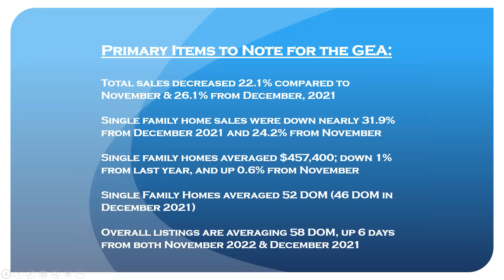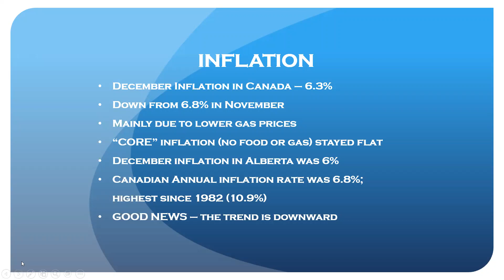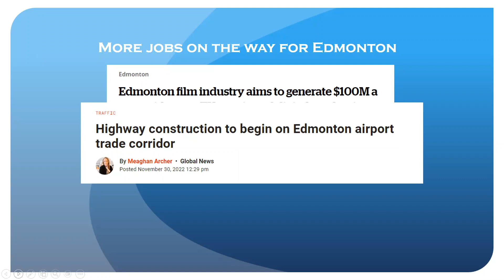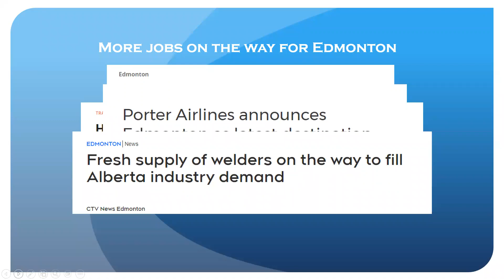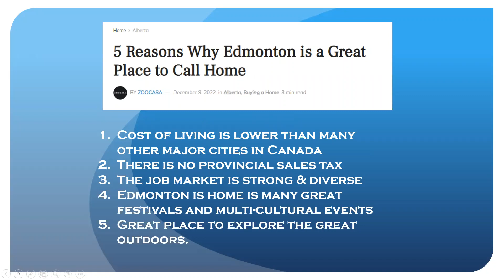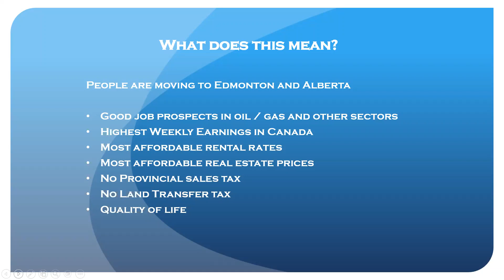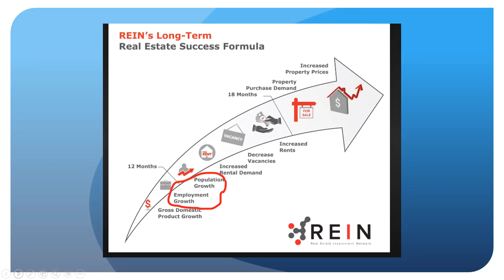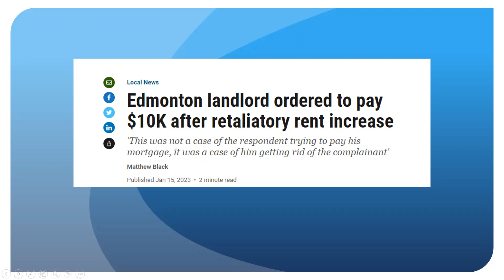January 2023 Edmonton Real Estate Market Update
Devin Gray. Senior Realtor at Mogul Realty Group gives an update on the Edmonton real estate market at our most recent Mogul Mastermind event.

Connect with an Edmonton area expert by booking a meeting

Interested in joining us for the next Mogul Mastermind on February 22nd 2023? We are talking tax tips for real estate investors. Grab your tickets to attend in person